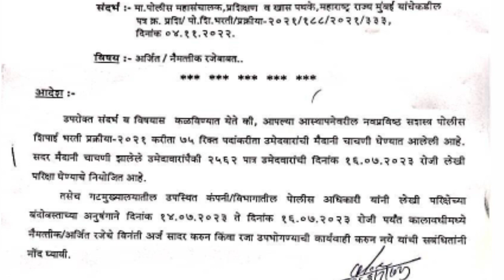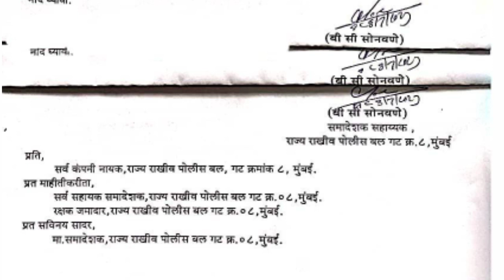महाराष्ट्र पोलीस भरती 2023 SRPF ची परीक्षा परीक्षा तारीख खर की खोट ? पण परीक्षा एकच दिवशी होणार का ?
नमस्कार मित्रानो आपण या व्हिडिओ मध्ये पोलीस भरती ची लेखी कधी होणार आहे ते सांगितलं आहे नक्की पहा
टेलिग्रॅम चॅनल ची लिंक खाली दिली आहे जॉईन करा 👇👇👇👇👇👇